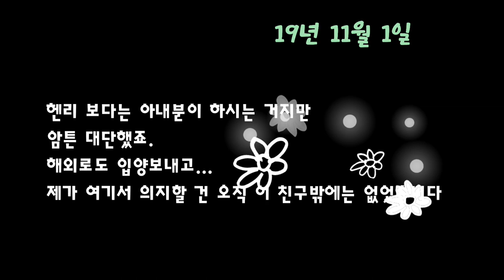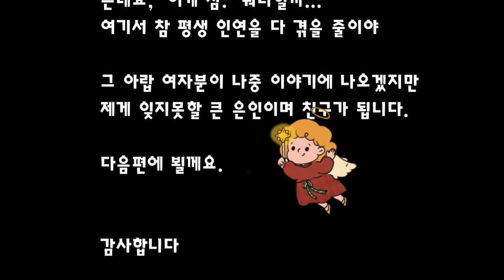[17편] 또다른 길냥이 가족과의 만남 (아랍에미레이트 길냥이들과의 이야기 - 또다른 만남, 인연)